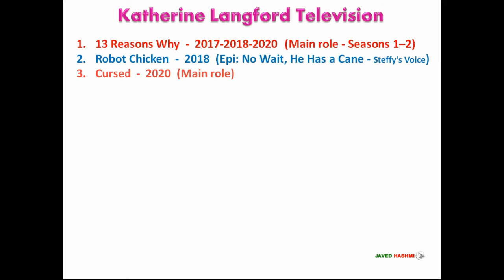Katherine Langford Movies List: From Daughter To Spontaneous | All Hit & Flop Film List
Katherine Langford Films and TV Shows: KATHERINE LANGFORD (कैथरीन लैंगफोर्ड) is an Australian film and television actress, started her acting carrier from 2016 with short movie daughter, Here you can watch katherine complete filmography including debut film "Daughter" 2016 to recent release "Spontaneous" 2020.

Katherine Langford [Short Bio]
Katherine Langford Date of Birth: 29 April 1996
Katherine Langford Height: 5 ft. 4 inch